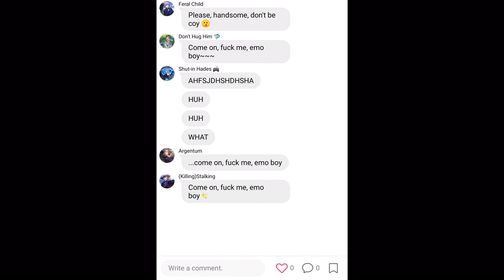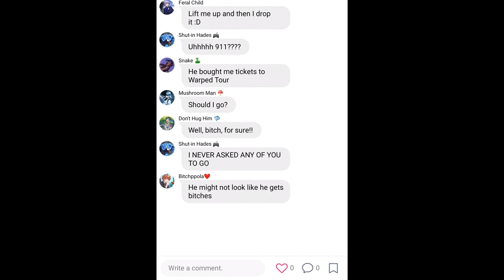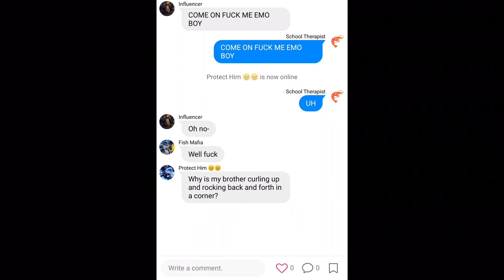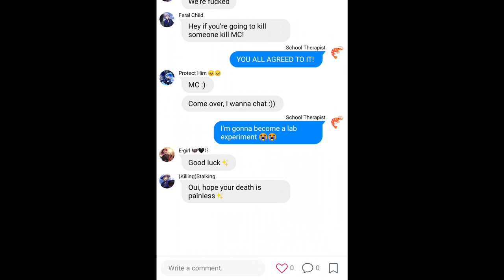LILIA, EVEN IDIA CAME HOME || Emo Boy (Ayesha Erotica) || Twisted Wonderland Lyrics Prank || Crack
I HAVE ALL GHOST MARRIAGE CARDS BBY! EXCEPT LILIA WHOSE A BITCH AND NEEDS 800 RINGS TO COME HOME 🤬🤬